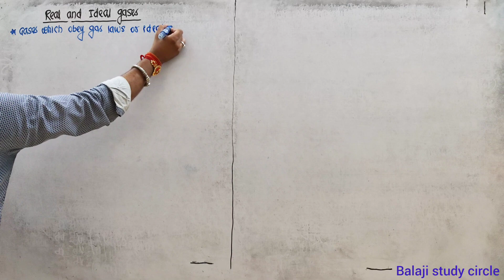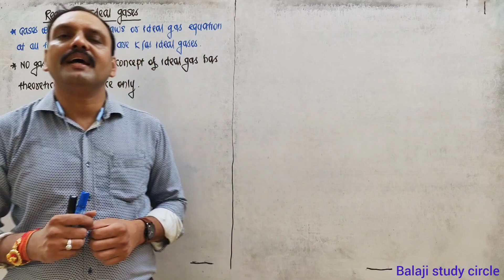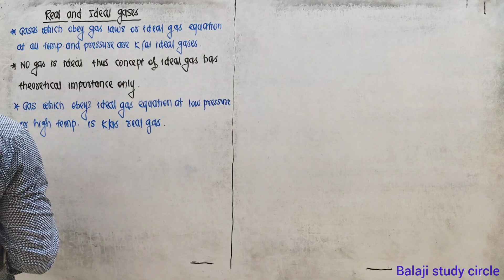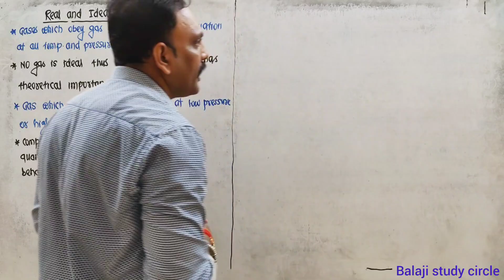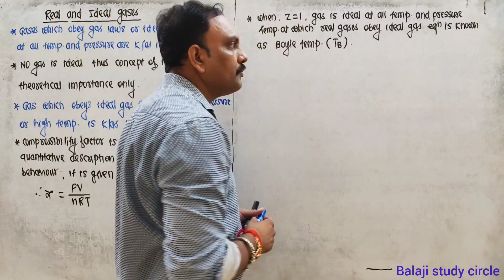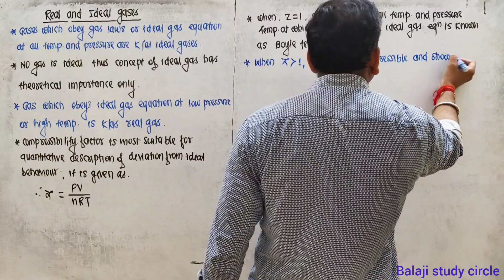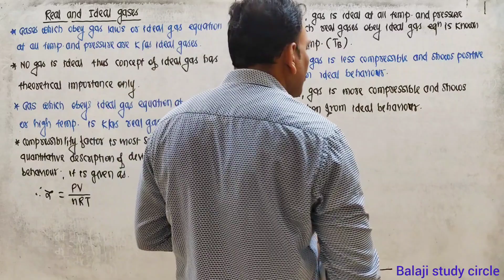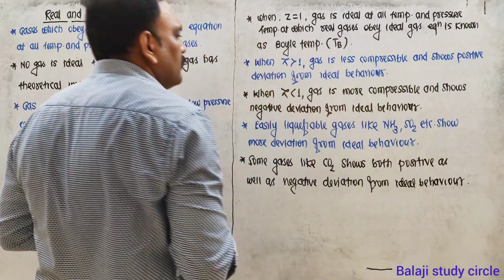The Surprising Secrets Behind Real and Ideal Gases//Real And Ideal Gases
Real And Ideal Gases
ideal gas law
real gas
temperature
real gases vs ideal gases